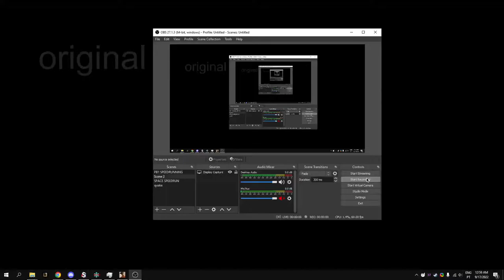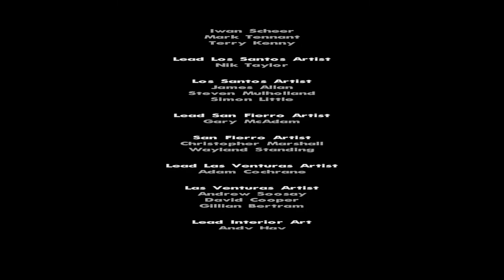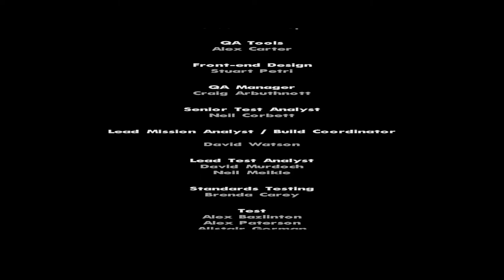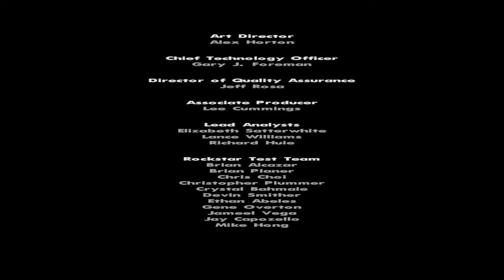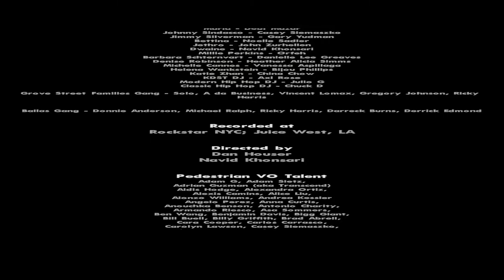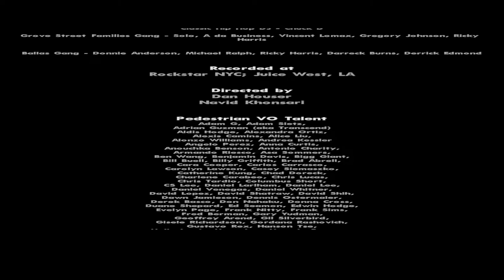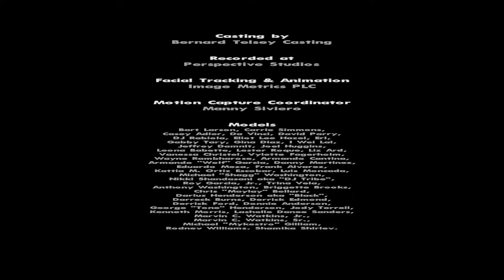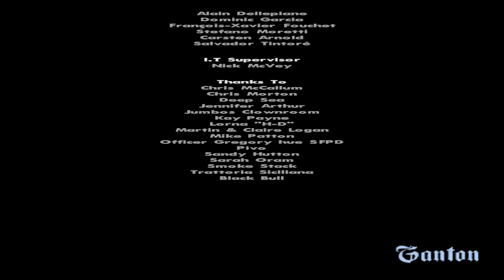gta san andreas 100% finale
00:00 - Gameplay
25:01 - Credits
31:37 - 100%